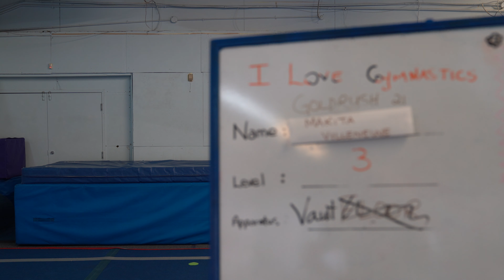Makita- Level 3 Vault Rehearsal